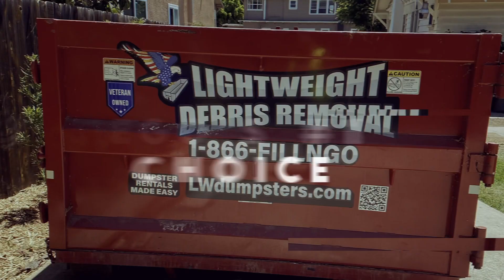New YouTube Intro Is Fire!!! More Videos Coming!!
New YouTube Intro is completed!!